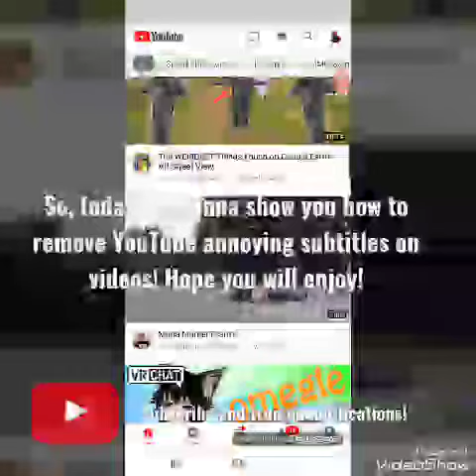How to REMOVE YouTube SUBTITLES?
Hello everyone welcome to new video! Today I'm gonna show you how to remove YouTube subtitles during you watch YouTube videos!